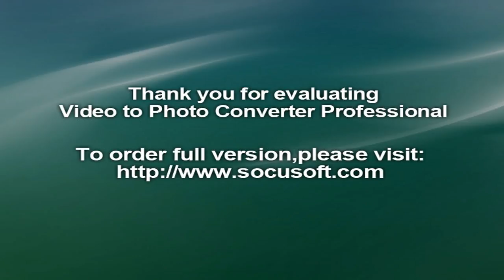Audi to Launch Electric SUV in India by 2020 - AutoPortal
Audi will bring electric vehicles to India by 2020 if the infrastructure is Audi India to launch electric SUV by 2020 | Markets Insider
Audi India to launch electric SUV by 2020 - SteelGuru
Audi Ready To Launch Electric Cars In India By 2020 - NDTV ...
Audi to launch an EV in India by 2020 if infrastructure is in place ...
Audi to launch electric SUV in India by 2020 more EVs could follow ...